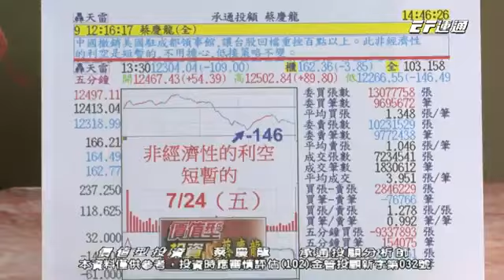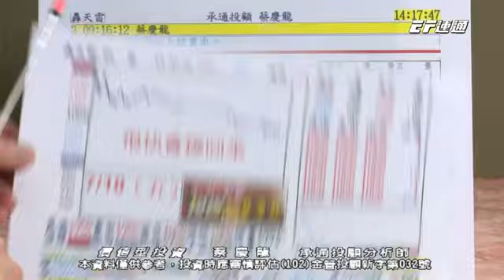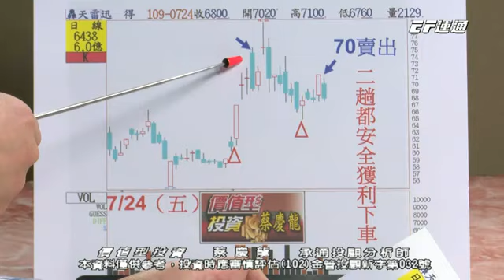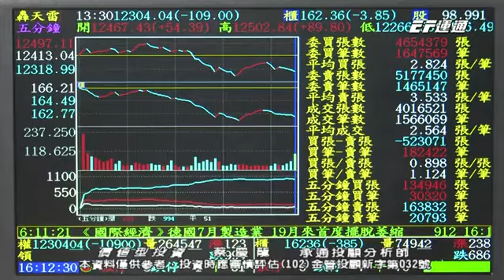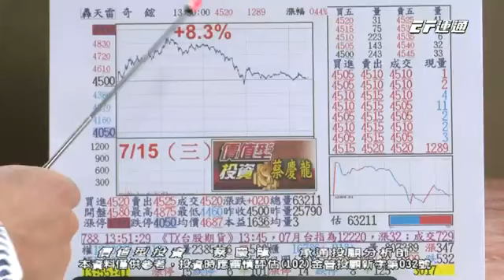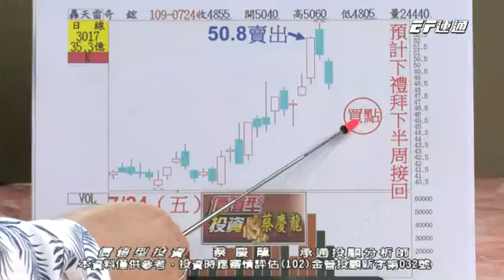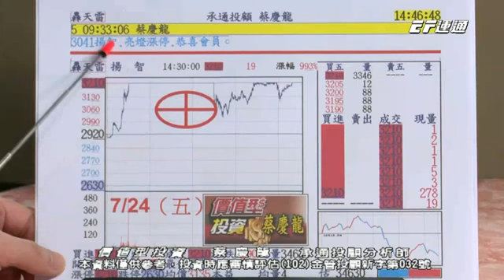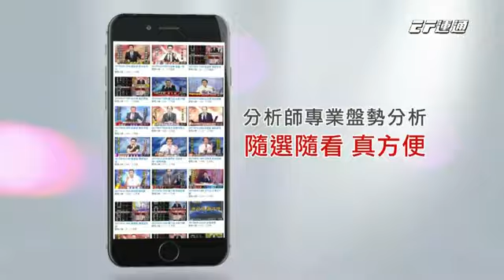20200724 1600 蔡慶龍 價值型投資